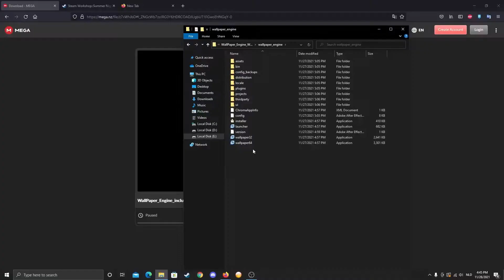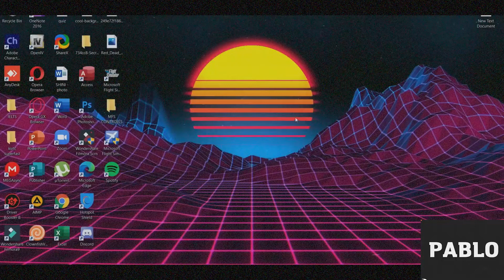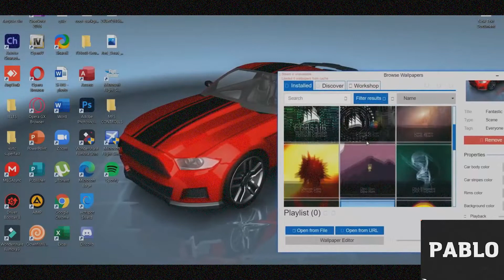Wallpaper Engine Crack Free | CRACK, LICENSE, STEAM WORKSHOP | FREE DOWNLOAD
INSTRUCTIONS:

Turn off your Anti-Virus if you are now allowed to download. Your computer will sometimes see the file as a potential threat even though it's completely safe!

▬▬▬▬▬▬▬▬▬▬▬▬▬ ★ Virus Information ★ ▬▬▬▬▬▬▬▬▬▬▬▬▬